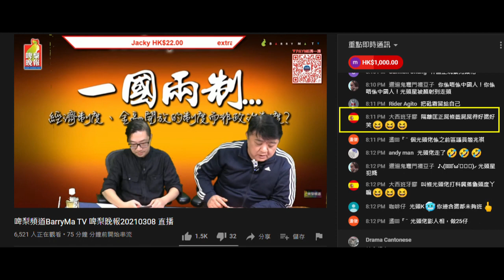20210308 啤梨晚報撚屌馬健賢之前鳩吹打女人偷錢賊林匡正知佢想點，但呢晚鳩叫打女人偷錢賊俾啲佢唔關心嘢佢鳩吹，又睇到打手撬腦殘。9及10兩晚撚屌要搬屋唔做節目，打女人偷錢賊又扮大佬屌本頻道博同情